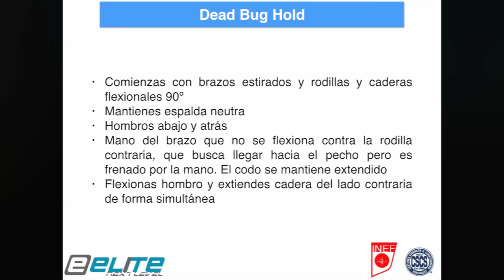Dead Bug Hold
Tarea de Control Lumbopélvico y Antiextensión